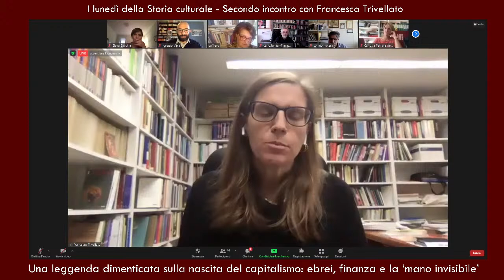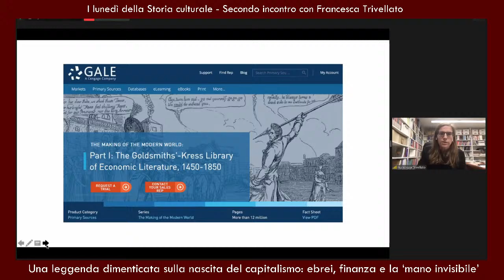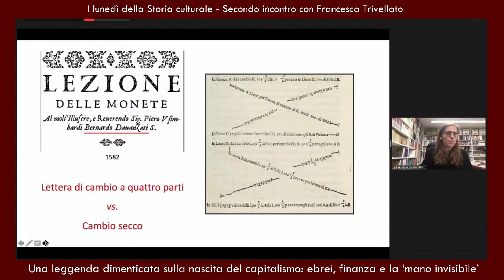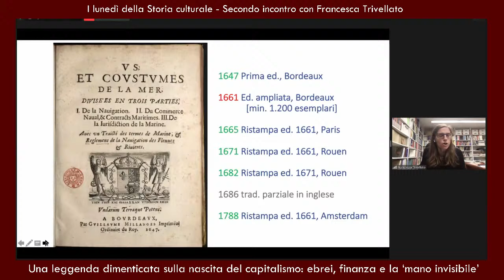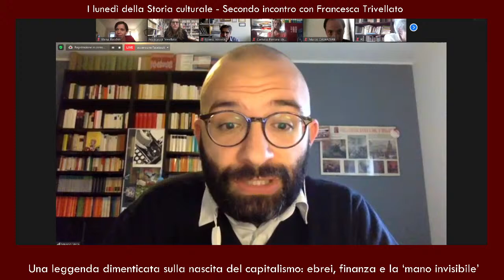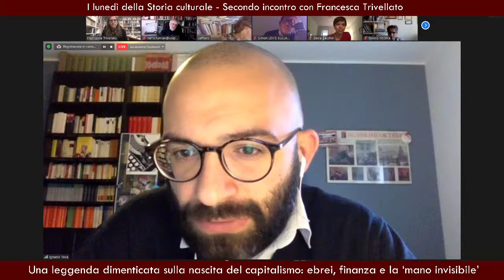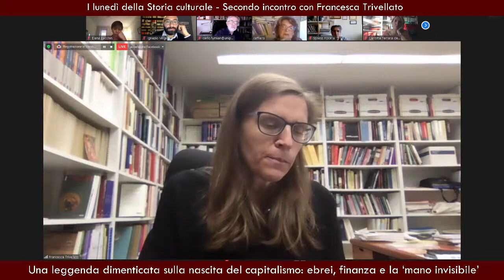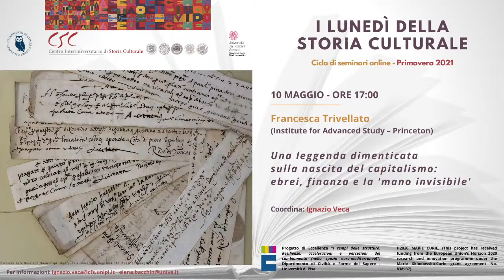Una leggenda dimenticata sulla nascita del capitalismo: ebrei, finanza e la ‘mano invisibile’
Francesca Trivellato (Institute for Advanced Study – Princeton)

Secondo seminario del ciclo "I Lunedì della Storia culturale", organizzato dal Centro Interuniversitario di Storia Culturale in collaborazione con il Dipartimento di Civiltà e Forme del Sapere dell’Università di Pisa e il Dipartimento di Studi Umanistici dell’Università Ca’ Foscari di Venezia.

Il ciclo di seminari è coordinato e moderato da Elena Bacchin (Università Ca’ Foscari di Venezia) e Ignazio Veca (Università di Pisa).